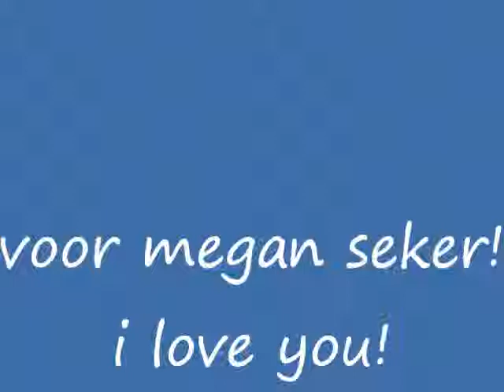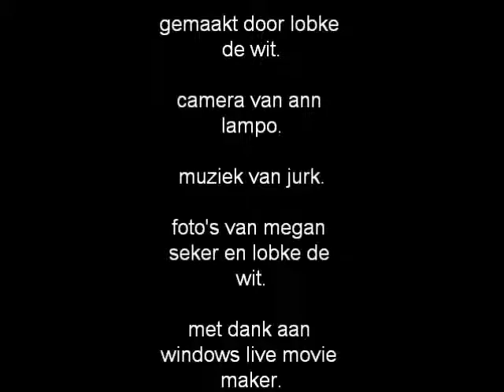voor megan van lobke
megan seker deze heb ik voor jou gemaakt! wij cookie's for life!